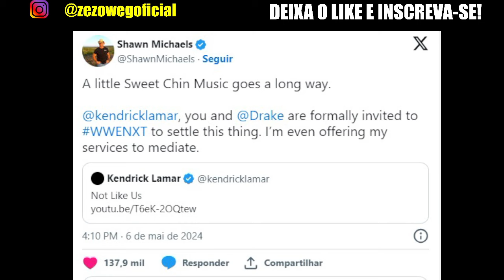BOMBA: GRANDE STABLE SOBRENATURAL CHEGANDO NA WWE